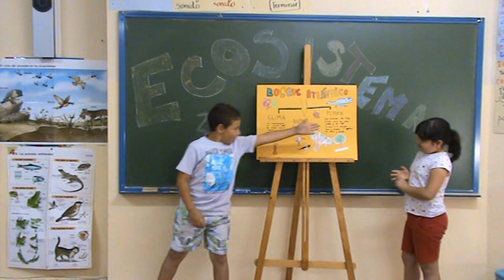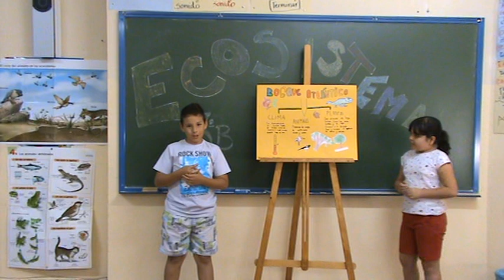03 Ecosistema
El Bosque Atlántico
Jose Antonio y Lucía López. 3º B CEIP Virgen del Carmen. Curso 2012-13.